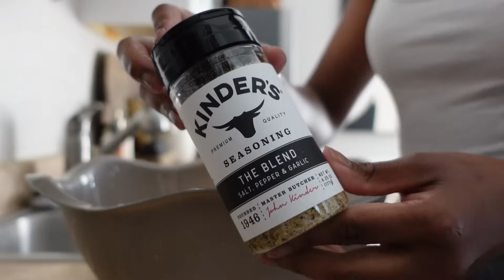Preparing for Christmas, planning, morning walks, cooking, very chatty vlog & more...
Hi everyone!! Cannot wait for Christmas!!! We are 4K queens & kings on this channel. I'm forever grateful for having you here. Hope you guys are enjoying my content. Stay warm, cozy & safe🫶🏽🥰

♡ LINKS |

♡ ABOUT ME |

• Name: Jocelyn
• Age: 30
• I film with Sony ZV1